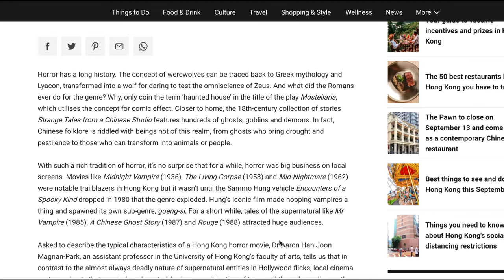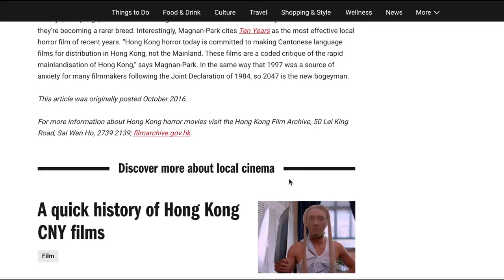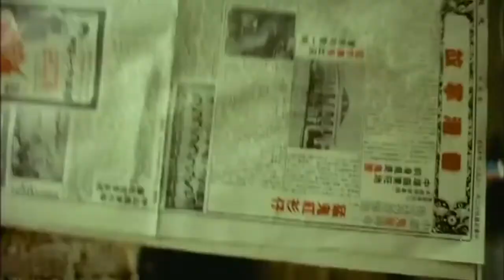Is THE IMP the scariest Hong Kong Horror Film?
If you like what I do and want to support the channel, consider buying me a drink The Imp is a pretty typical ghost story told in a culturally unique way.  Kueng and his wife are expecting a baby.  They are a financially poor couple and Kueng finds work as a nightguard to help pay for his growing family.  Turns out that the building the Kueng works for is haunted by an evil spirit that is trying to be reincarnated through Kueng’s unborn child.